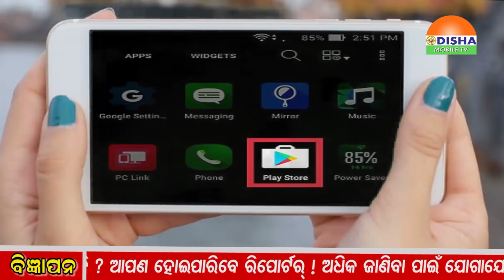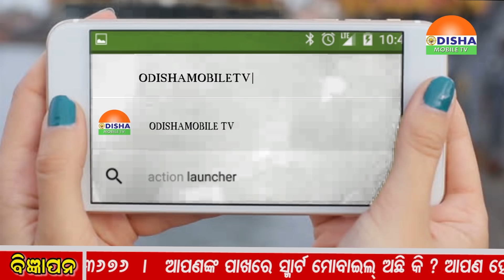08-03- 2019-୧୦ ଖବର ରଖ ନଜର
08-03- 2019-୧୦ ଖବର ରଖ ନଜର